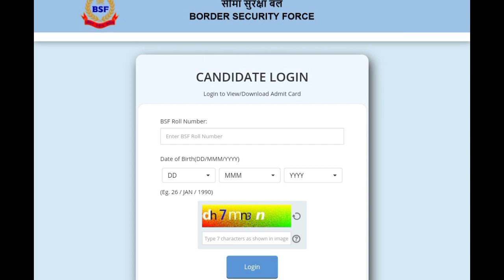BSF HCM Admit Card 2023 Kaise Download Kare | BSF HCM & ASI Steno Admit Card 2023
BSF HCM Admit Card 2023 Kaise Download Kare